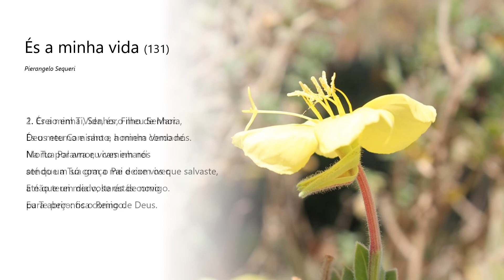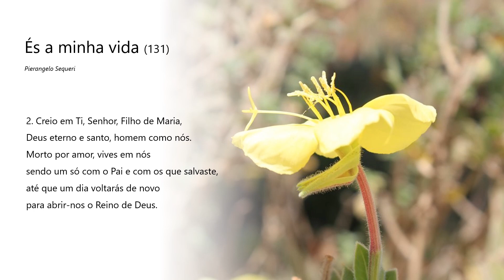És a minha vida (131)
Interpretação: Coro de S. Bartolomeu - Vila Viçosa